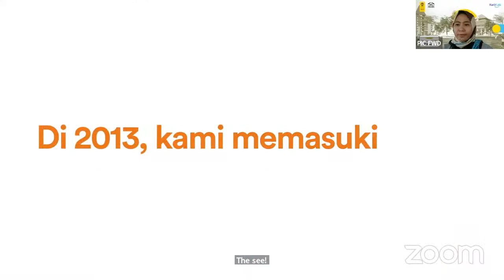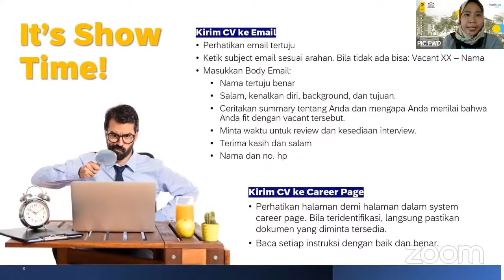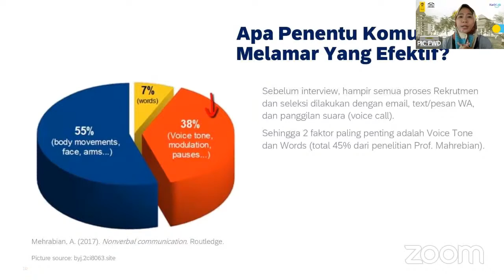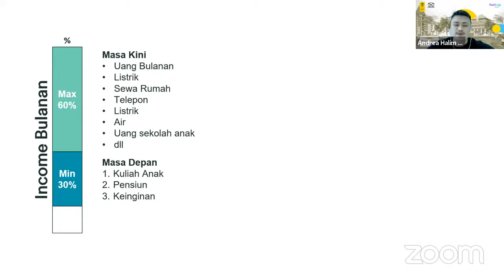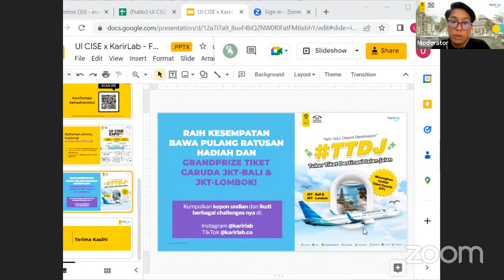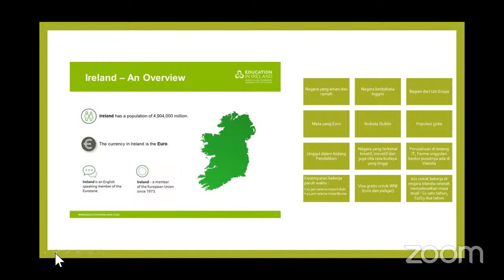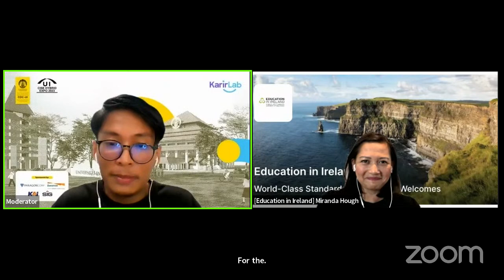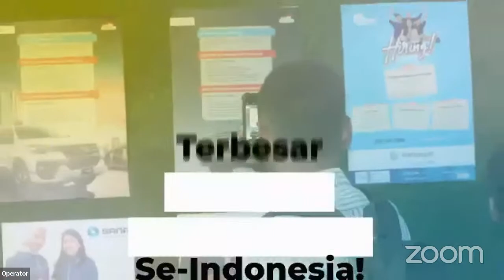Company Talk FWD Insurance & Scholarship Talk Education in Ireland